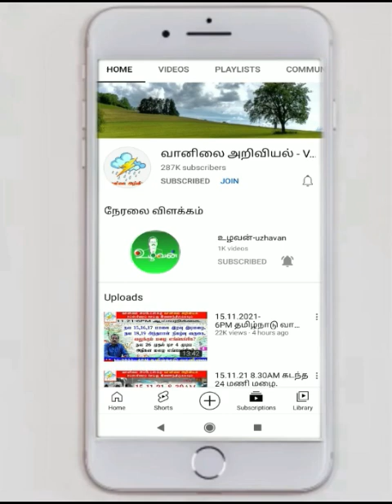20.6.23-4AM அறிக்கை.அறுவட, விதைப்பு,உப்பளம்,செங்கல் சூளை,பணிகளுக்கு வானிலை எப்படி?